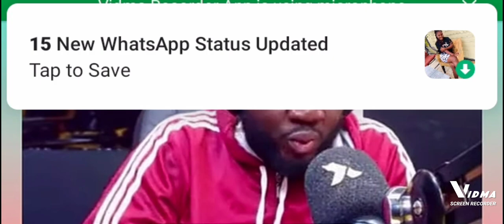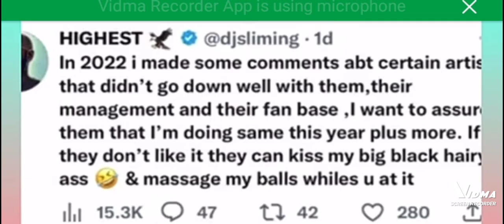shatta wale ,Blackco, Stonebwoy And Other Artist dnt respect us